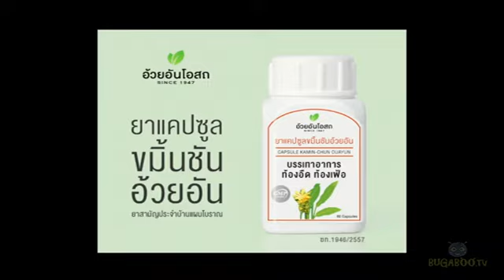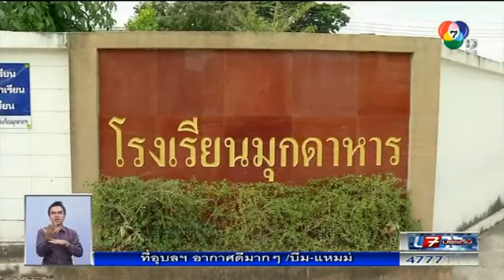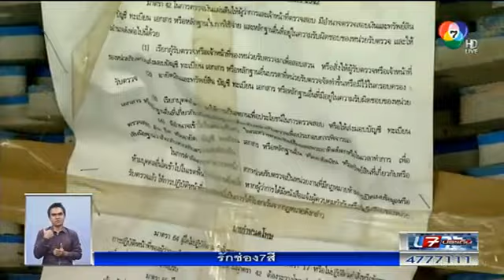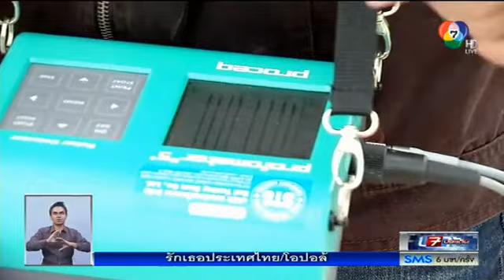Ch.7 : เจาะประเด็น : แฉทุจริต สร้างสนามฟุตซอล 7/11/2557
เจาะประเด็นวันนี้ ติดตามเรื่องราวการทุจริตก่อสร้างสนามฟุตซอลของโรงเรียนต่างๆ ในพื้นที่จังหวัดมุกดาหารและอำนาจเจริญ มูลค่าความเสียหายรวมกว่า 245 ล้านบาท ข้อมูลเชิงลึกจากสำนักงานตรวจเงินแผ่นดิน พบพิรุธการใช้จ่ายเงินและการใช้เอกสารเท็จยื่นประมูล รวมถึงโครงสร้างและวัสดุปูพื้นสนามไม่ได้มาตรฐานตามที่ระบุในสัญญา

ทีมข่าวช่อง 7 สีลงพื้นที่พิสูจน์ความจริงร่วมเจ้าหน้าที่สำนักงานตรวจเงินแผ่นดิน พูดคุยกับผู้บริหารหลายโรงเรียนที่พบปัญหา หัวหน้าเขตการศึกษาที่รับผิดชอบ และแนวทางการดำเนินคดีกับผู้กระทำผิดให้ถึงที่สุด